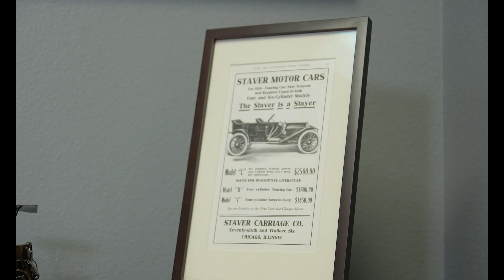West Coast Auto Enthusiasts.... About Us